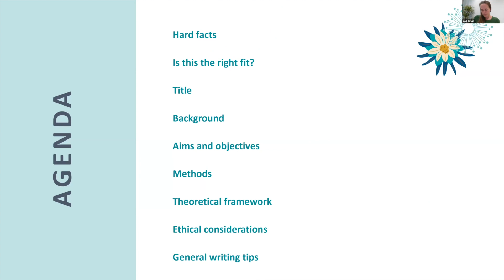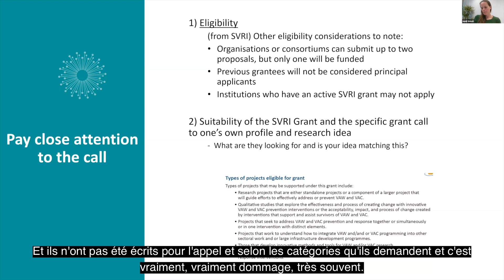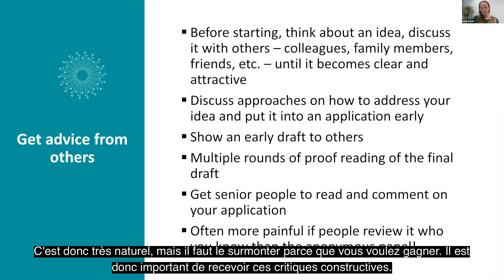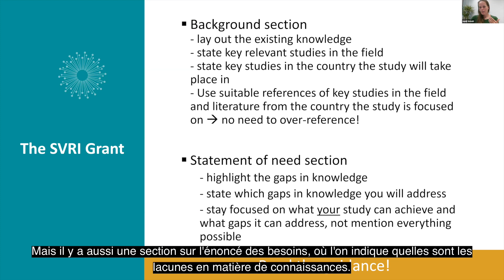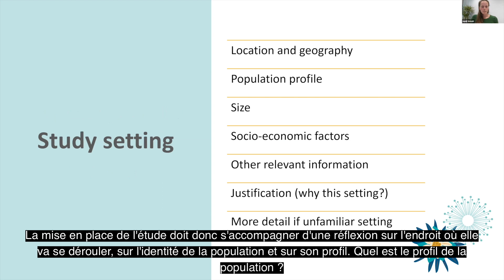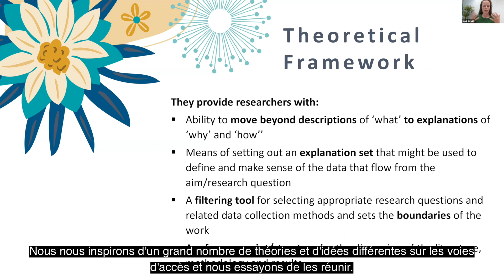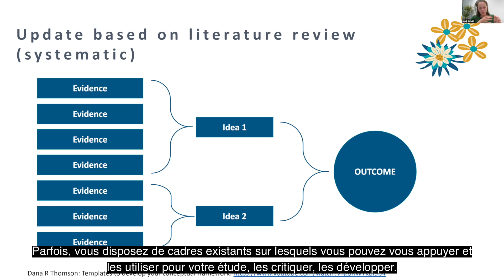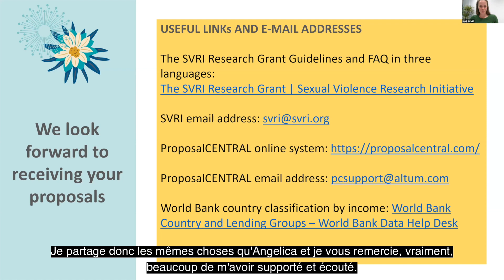Writing a winning grant proposal (French)